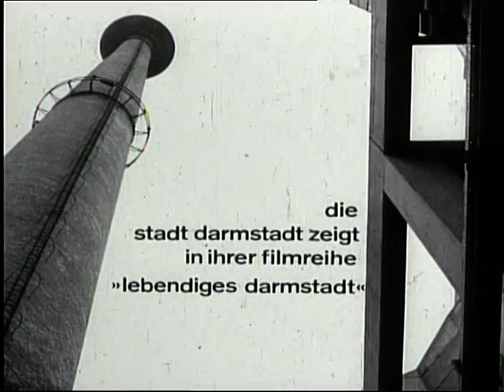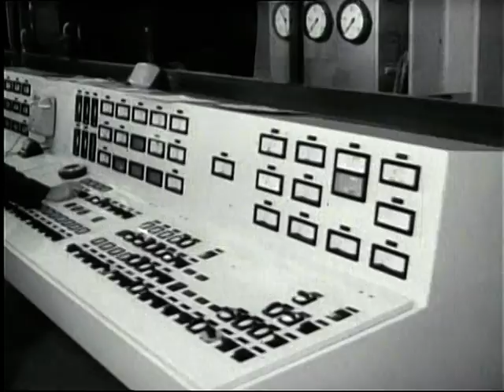1968 Müllverbrennungsanlage 13 M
Die Müllverbrennung in DA 1968